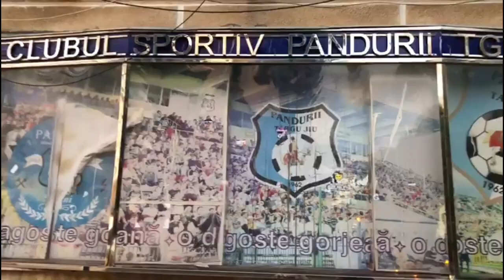Ileana de la strehaia plimbare in orașul tărgu Jiu cu nepoatele!